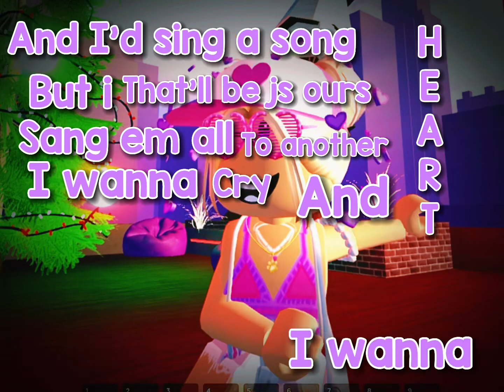This songs so sad